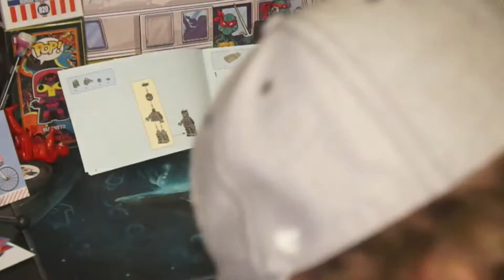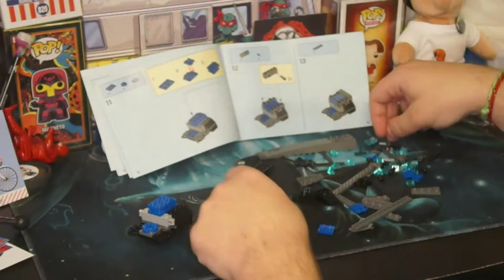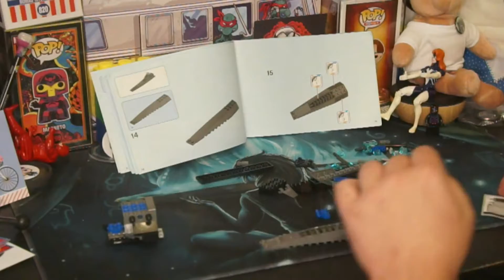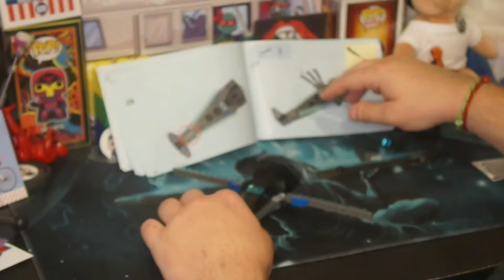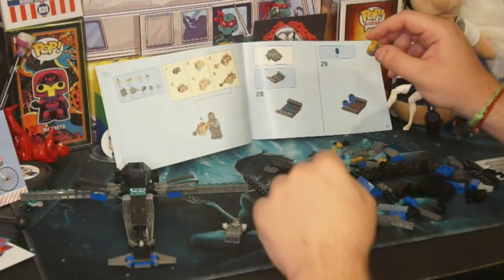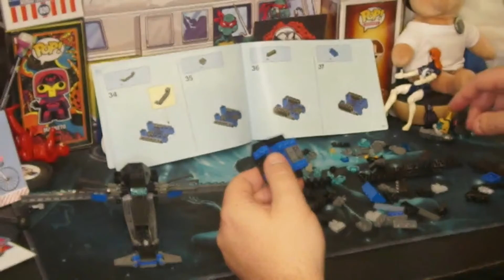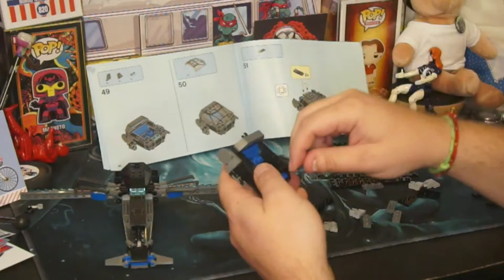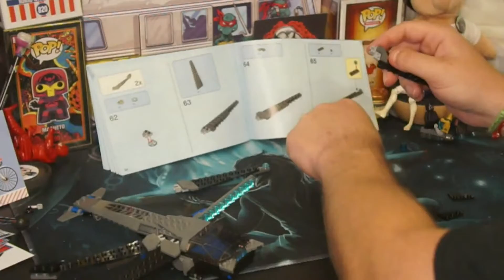Infinity Saga Dragon Flyer final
Another Wednesday, another Infinity Saga Lego Build!  This time it's the Black Panther Dragon Flyer.  This one is pretty cool, but I have no idea how I'm going to display it!  Let me know if there are other builds you are interested in seeing me make below!

Discout Codes:
-Mad Cave Studios-POSER10

Shout-out to My patrons:
Michael W.

Joe M.

Jiho C.